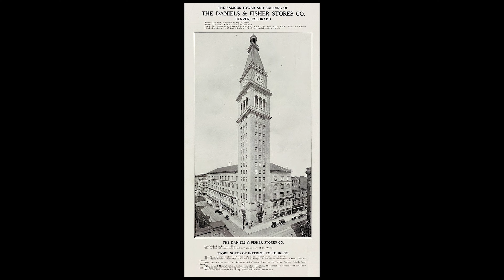Daniels & Fisher Tower (Denver Clock Tower) // Night Drone Footage - DJI AIR2S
This tower in the middle of downtown Denver has always intrigued me and I finally decided to get some drone footage of it at night. see more about this historic landmark in the article link  below.